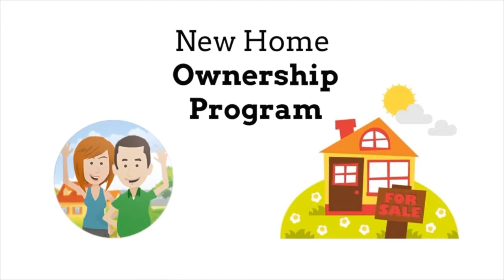244 1st St, Newburgh, NY 12550 | Real Estate Video Tour | Homes For Sale in Orange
Buy this awesome home with $0 down for those who qualify. To find out more, call Team Success NY directly at or to get a FREE special report that details how to buy a home with no money down

If you would like to get the CURRENT price of this home, or for the most up-to-date information, call the actual listing agent Igor at .

Here is a semi-attached 2-unit vintage building offering great potential. Several buildings in this area have already been rehabbed or are in process. Near transportation, hospital, waterfront, and walking distance to the restaurants and shops of Broadway. Here is your chance to get involved in the exciting revitalization of Newburgh. Offers w/financing must be accompanied by pre-qual letter and down payment proof of funds; cash offers w/proof of funds. Sold AS-IS.

BUY ANY HOME FROM US AND IF YOU ARE NOT COMPLETELY SATISFIED WE WILL BUY IT BACK FROM YOU. For more information on our Buyer Satisfaction Guarantee call Team Success NY at or to get a FREE special report visit